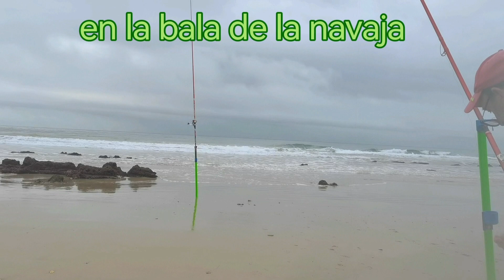Gastas mucho en cebos?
pesca de doradas,lubinas,sargos,bailas